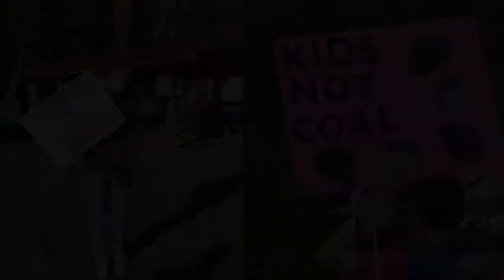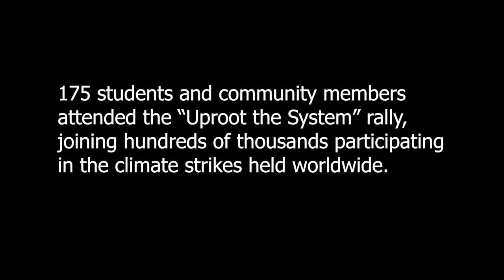Student Speeches for Climate Walkout 09-24-21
USL students Claire Philp, Jackson Murphy, and Eva Wirth speak at climate strike and walkout on Friday, September 24, 2021. Also includes photos and videos from community members listed below.

Video produced by Jacob Huebsch for United Student Leaders. Video footage by Derek Hoshiko and Anna Zefferys, Tenth and Crow. Photos by David Welton, “This is Whidbey” on-line magazine, Amanda Murphy, and Joan Green. Music by Phillip Jones (The Green Man from The Rime of the Ancient Mariner).